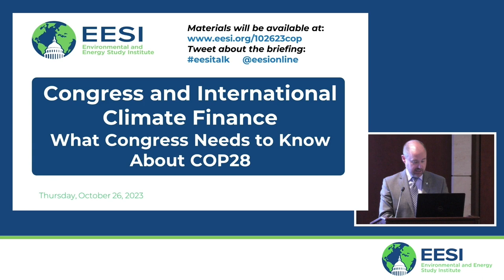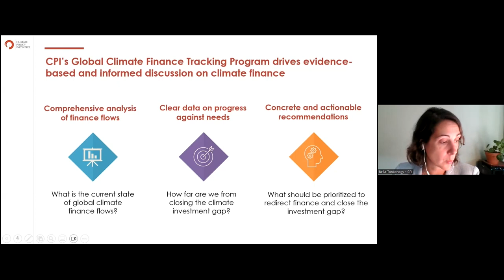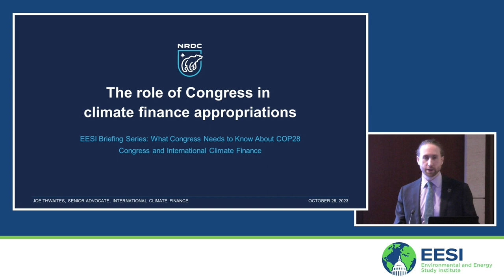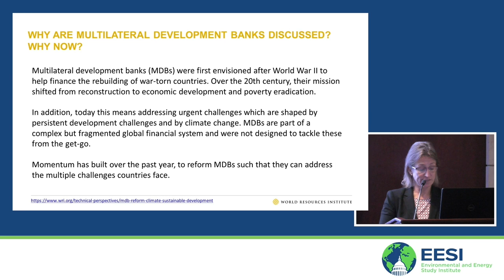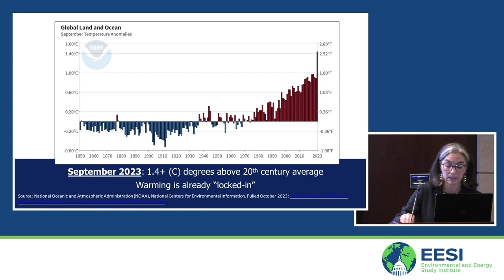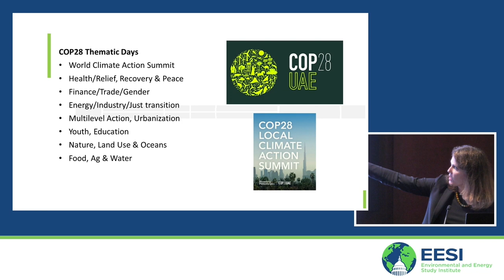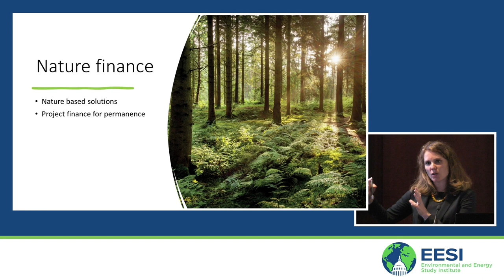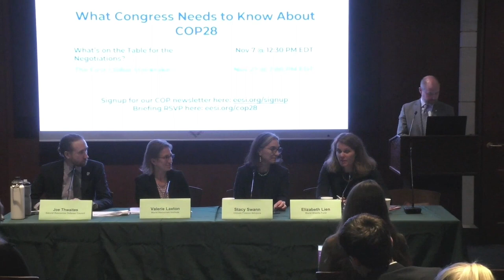Congress and International Climate Finance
The Environmental and Energy Study Institute (EESI) held a briefing on Congress’s role in the global effort to finance climate solutions. While investments in climate action are expensive, the impacts of climate change at home and abroad are even more costly. With demand for climate-related finance increasing around the globe, what levers are available to Congress to scale up financial flows? How does Congress’s approach to international climate finance impact actions by the private sector, multilateral development banks, and other global financial institutions? This briefing brought together a panel that explored these questions and discussed possible policy solutions.

TABLE OF CONTENTS:

00:00 - Start
06:56 - Rep. Adriano Espaillat, U.S. Representative (D-N.Y.)
09:43 - Stacy Swann, Founding Partner, Former CEO, Climate Finance Advisors
14:17 - Bella Tonkonogy, Director, Climate Policy Initiative
26:51 - Joe Thwaites, Senior Advocate, International Climate Finance, Natural Resources Defense Council
42:00 - Valerie Laxton, Senior Associate, Development Finance Institutions, Finance Center, World Resources Institute
56:10 - Stacy Swann, Founding Partner, Former CEO, Climate Finance Advisors
01:11:57 - Elizabeth Lien, Senior Director, Federal Climate Policy and Subnational Programs, World Wildlife Fund
01:21:39 - Q&A

Topics and Speakers:

Rep. Adriano Espaillat
U.S. Representative (D-N.Y.)

Stacy Swann
Founding Partner, Former CEO, Climate Finance Advisors

Bella Tonkonogy
Director, Climate Policy Initiative

Joe Thwaites
Senior Advocate, International Climate Finance, Natural Resources Defense Council

Valerie Laxton
Senior Associate, Development Finance Institutions, Finance Center, World Resources Institute

Elizabeth Lien
Senior Director, Federal Climate Policy and Subnational Programs, World Wildlife Fund